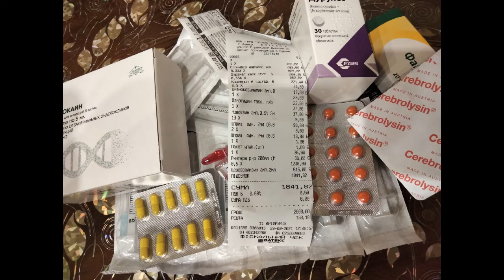Поездка волонтера в город: новости приюта для хвостиков и его друзья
СБ 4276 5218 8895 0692 (Анна Валериевна К.) но карта не личная для волонтера,поэтому в примечании к переводу лучше указать какому животному или приюту назначается помощь.(Например, Рексик, Фокси, Дружок...приют Людмилы Ч., Л.Ч. и т.п.)

Материал для ролика взят из статьи: "Еще одна поездка в город: волонтер о событиях приюта и его друзьях"